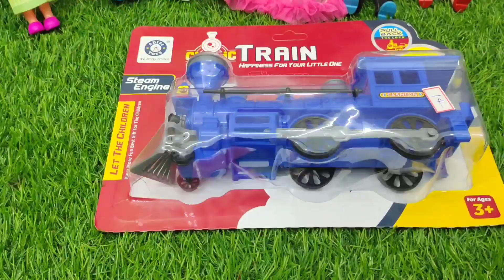கனவில் பார்த்ததை நிஜத்துல வரைஞ்ச அருக்காணி || My Barbie Shows